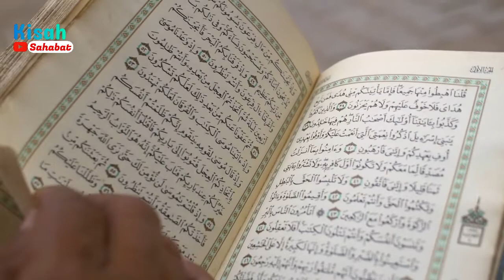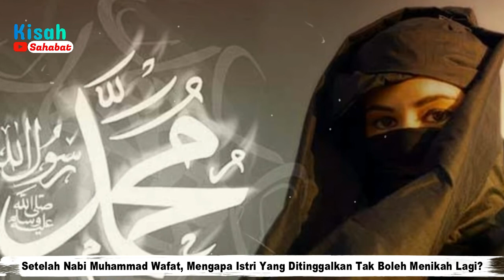Setelah Nabi Muhammad Wafat, Mengapa Istri yang Ditinggalkan Tak Boleh Menikah Lagi?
Istri-istri Nabi Muhammad SAW adalah ibu bagi orang-orang beriman. Itu sebabnya, setelah Rasulullah SAW wafat, istri-istri beliau tidak boleh menikah lagi. Imam Syafi’i dalam "Kitab Al-Umm" menafsirkan al-Quran Surat Al-Ahzâb ayat 6 mengatakan bahwa kaum Mukminin diharamkan menikahi para istri Nabi tersebut dalam keadaan apapun. "Para istri Nabi SAW itu diserupakan dengan para ibu karena besarnya hak mereka atas kaum Mukminin, dan juga karena diharamkan menikahi mereka,” ujar Imam Syafii.